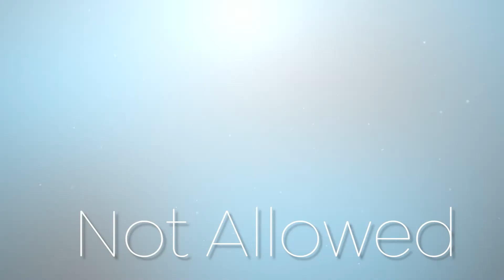What Are Consent Judgments? Are They Evil?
"It's a dangerous game to play"- says firm partner John Scura about consent judgments. Dealing with many businesses throughout his career, John was able to listen to many unique challenges business owners face, and this one really stands out.

What is a consent judgment? Are they allowed in New Jersey? Should you ever sign one?

You'll find all of these answers in our video! Let us know if you ever experienced or heard about what problems a consent judgments can cause!